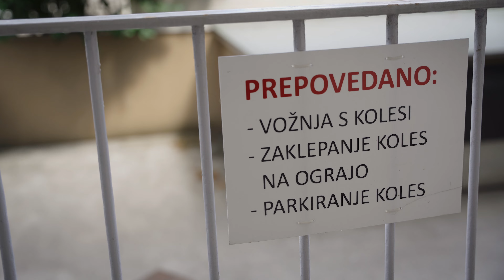Kako postaviti sončno elektrarno na stanovanjski blok?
Preverili smo, kako nastaja prva samoosrkbna sončna elektrarna na strehi enega izmed ljubljanskih stanovanjskih blokov.

Tehnično to ni zelo zahtevna stvar, z organizacijskega in pravno-formalnega vidika pa je to zelo komplicirano.

Kako torej postaviti sončno elektrarno na stanovanjski blok?

0:35 - Kakšne so bile tegobe?
1:26 - Napotki za druge stanovanjske bloke po Sloveniji
3:45 - Kako določiti deljenje proizvedene električne energije?
5:35 - Koliko odstotkov potrebe po elektriki bo pokril blok?
5:55 - Koliko bodo prihranili stanovalci bloka?
6:20 - Kako bo investirana sončna elektrarna?
7:54 -  Kako bo sončna elektrarna lahko polnila električne avtomobile?
10:38 - Zavarovanja

Sogovornika:
► Dušan Lukič - Porsche Slovenija - vodja projektov nove mobilnosti
► Miha Berlič - SPL - vodja razvoja storitev

Avtor: Miha Merljak
Kamera: David Šavli
Montaža: Rok Kompare
Oktober 2023

Avtomobilnost je oddaja o avtomobilih in mobilnosti na slovenski nacionalni televiziji TV Slovenija 2. Spoznavamo in preizkušamo nove avtomobile, motocikle in druga prevozna sredstva, predvsem pa se redno lotevamo tem s področja varnosti in okolja.